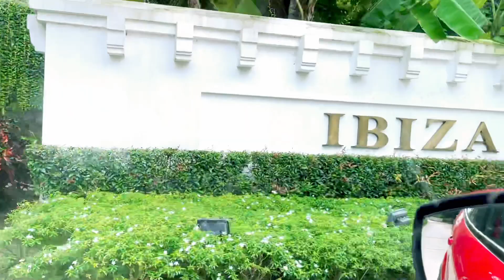Ibiza Resort theke bari pherar pala